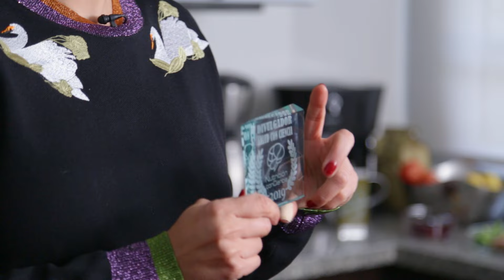Qué son los búlgaros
Qué son los búlgaros, cómo cuidarlos, qué función ejercen en la salud y cómo incluirlos en la dieta diaria.